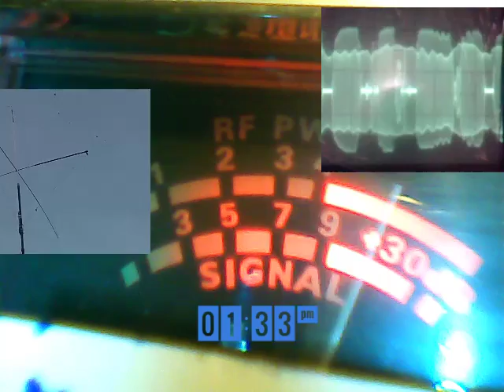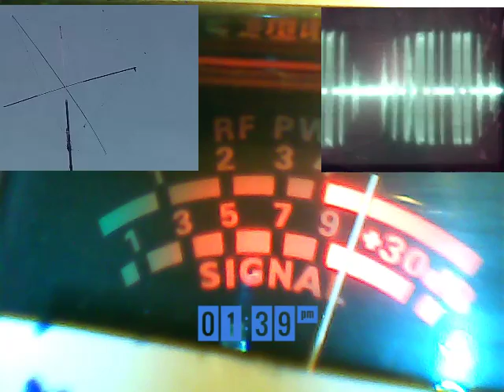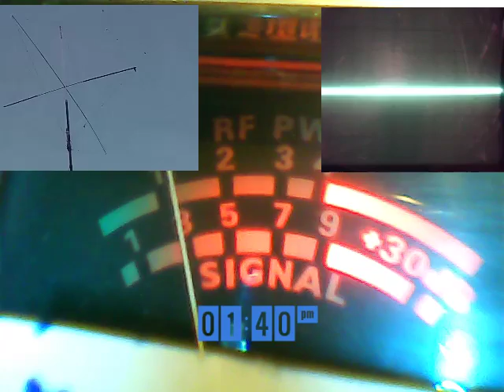Audioman288 &G A T TIME CH28